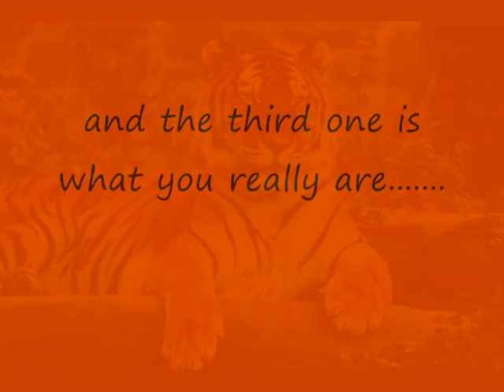James Hardway / "Crystal Ball" the Tiger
..taken from 'Moors&Christians'(P)2001...
..play that lil' self-knowledge game..
.."if we -human beings- are stupid enough to destroy this Tiger race made of strength and marvelous beauty, that means that we -weak and ugly- are in a REAL danger.."..who said that??..me: so what??...